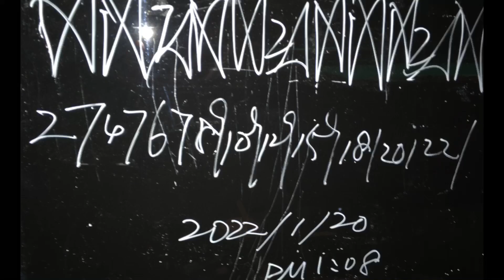お気楽ボウラード！不調の時の自分の引き出し！生解説！の巻